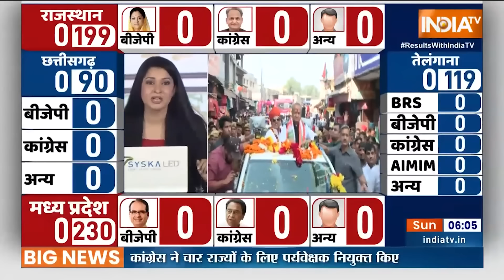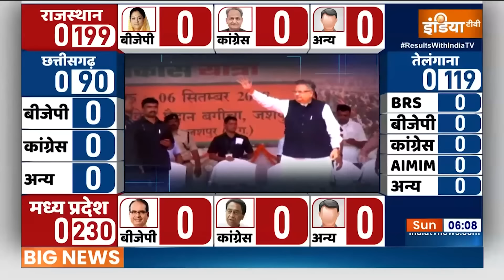Assembly Election Result 2023: आज आएंगे 4 राज्यों के विधानसभा चुनाव के नतीजे... | Elections 2023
Assembly Election Result 2023:  आज आएंगे 4 राज्यों के विधानसभा चुनाव के नतीजे.. मध्य प्रदेश, राजस्थान, छत्तीसगढ़ और तेलंगाना में सुबह 8 बजे से शुरू होगी वोटों की गिनती...सबसे पहले पोस्टल बैलट की होगी काउंटिंग...इंडिया टीवी पर देखिए सबसे तेज नतीजे